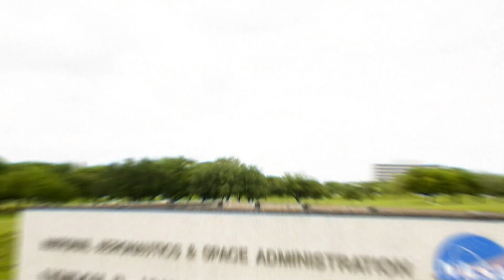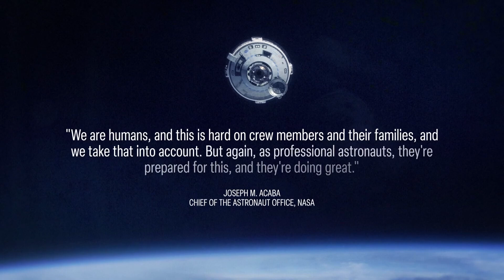Astronauts stuck on ISS could soon know when they'll be coming home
They were originally on a 10-day test flight of Boeing's Starliner spacecraft, but they've been there since June with no clear plan for getting home.